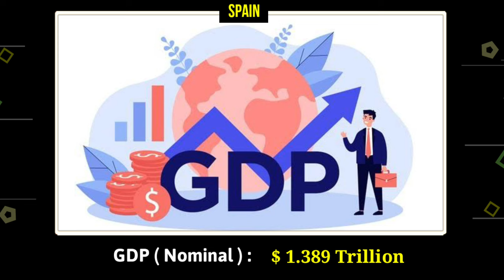Spain Military Power 2022 | Spanish Army | Spanish Airforce | Spanish Navy Power 2023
Spain Military Power 2022 Spanish Army Spanish Airforce Spanish Navy Power 2023 In this spain military power 2023 video we cover fighter jets of spain transport aircraft attack aircraft total aircraft of spain helicopters attack helicopters of spain are also covered combat tanks of spanish army afvs rocket projectors artillery of spanish army spanish navy power aircraft carrier of spain spanish navy frigayes submarine of spanish navy are dealt
I hope you like this Video